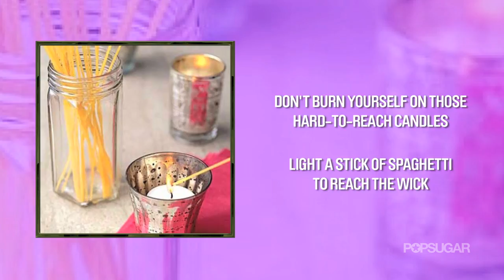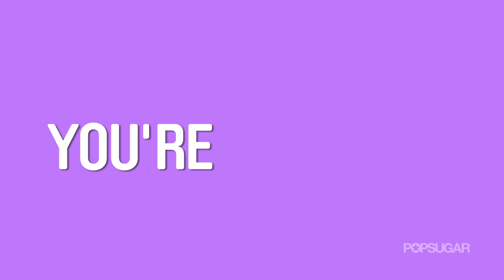19 Lady Life Hacks: Tips To Simplify Your Life | POPSUGAR Rush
We've rounded up the best life hacks around! These simple tips and tricks will make your life efficiently fabulous in a snap. From food to household electronics -- we've got you covered!